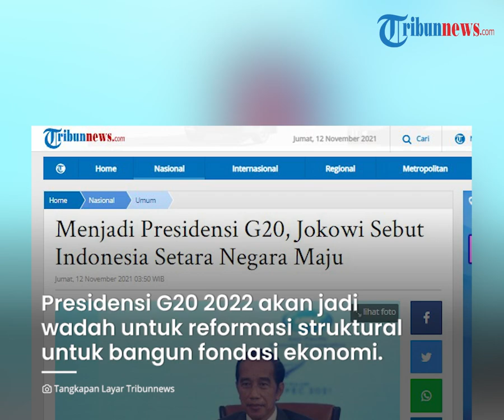Sederet Manfaat RI Jadi Presidensi G20, Sri Mulyani Sebut 3 Ribu Lapangan Kerja Baru akan Terbuka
TRIBUN-VIDEO.COM - Untuk pertama kalinya, Indonesia menjadi Presidensi Konferensi Tingkat Tinggi (KTT) G20 tahun 2022.

Sejumlah agenda KTT akan digelar di Indonesia mulai 1 Desember 2021 hingga awal November 2022 mendatang.

Banyak manfaat yang bisa diperoleh Indonesia ketika menjadi presidensi negara-negara G20.

Hal ini diungkapkan Menteri Keuangan Sri Mulyani Indrawati dalam sebuah video yang diunggah di akun Instagram resminya, @smindrawat.